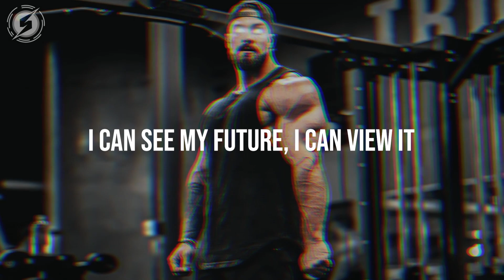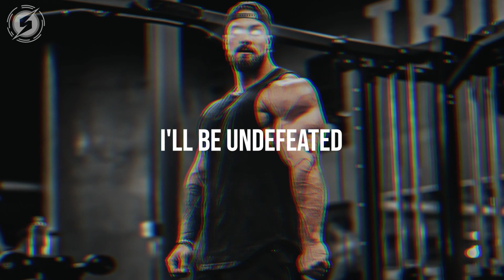NEFFEX - Undefeated (Lyrics Video)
Lyrics:

INTRO:
We’ll be undefeated!

VERSE 1:
My hands stable
I feel able
To turn the tables
I can do this
Just keep moving
Keep your hands up stupid
I feel lucid
A new view and
I can see the end
I can see my future, I can view it
It's right there for the taking
Everything I’ve ever wanted
Dreams are just waiting
I just gotta fight for it
Willing to die for it
Willing to like soreness
I just need to hike forward

PRE:
I'm standing up cause I’ve had enough
I won't give up, I'm a champion
As long as I'm breathing
I'm not retreating
I could be bleeding
I'll take a beating
And keep on proceeding
I'm not fatiguing
Cause once I enter the ring

HOOK:
I'll be undefeated
I'll be undefeated
I'll be undefeated

VERSE 2:
I don't lose, I succeed
I will die before defeat
I got everything I need
To be the greatest I can be
Watch out, I'm here now
Big mood, no doubts
Big moves, big mouth
Hit hard, knockout
I come from a different pedigree
Destiny don't mean anything
I make everything
In my life, come to life
Manifest, see the light
Intuition be my guide
This is how I have survived

HOOK:
I'll be undefeated
I'll be undefeated
I'll be undefeated